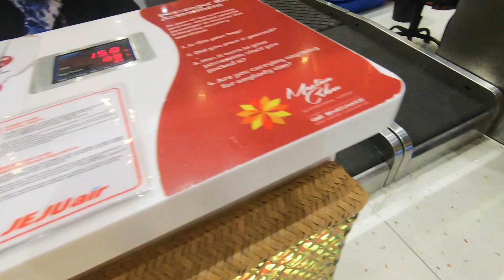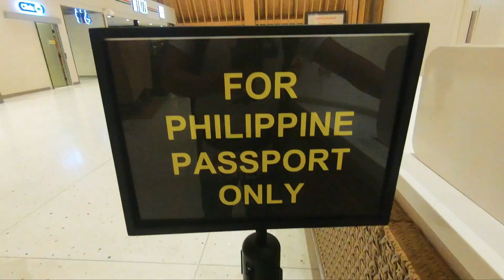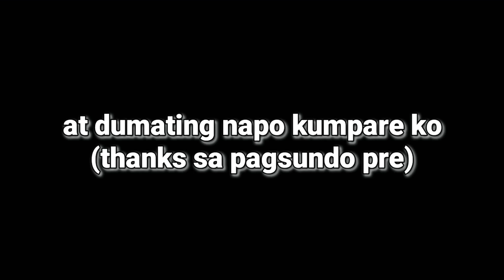Buhay ofw sa korea,eps worker,sakripesyo para sa mahal sa buhay